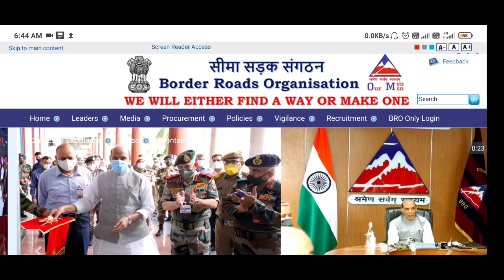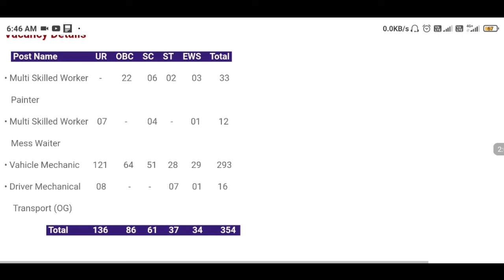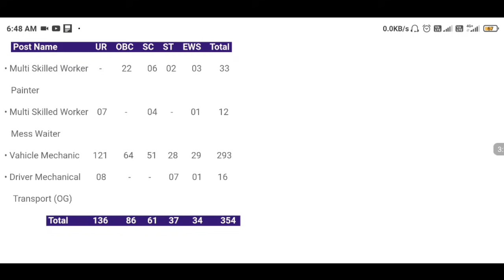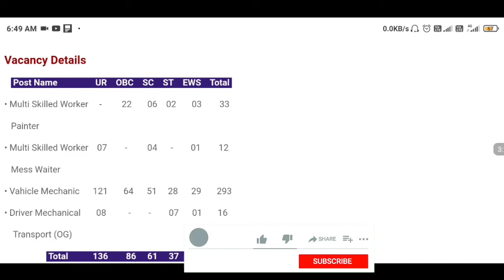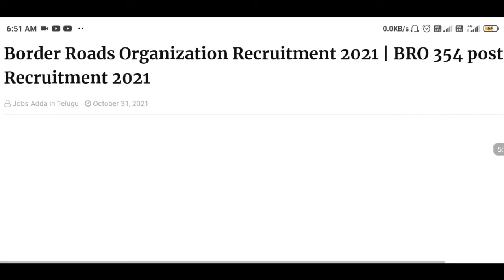Border Roads Organization Recruitment 2021 | 10th Pass & 354 Posts | BRO Notification 2021 | jobs